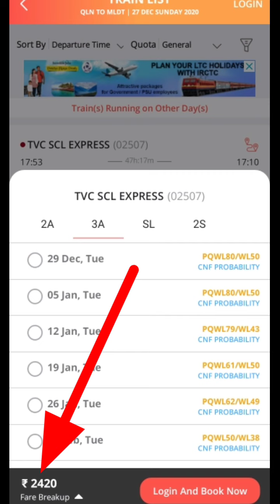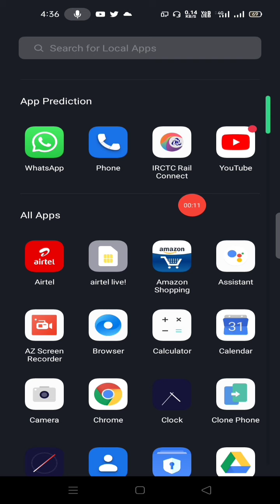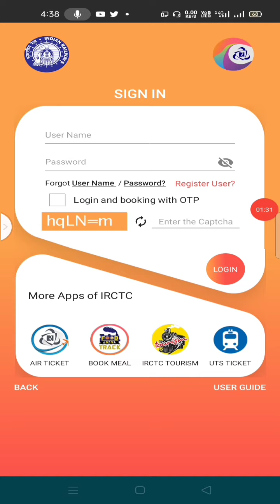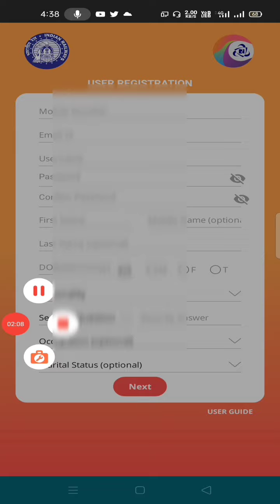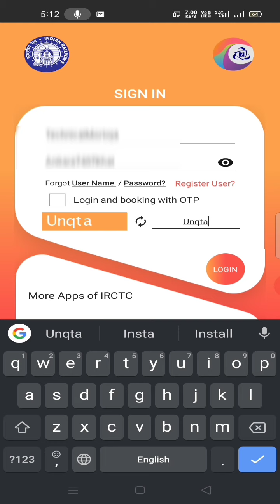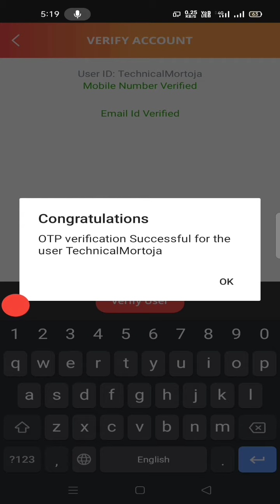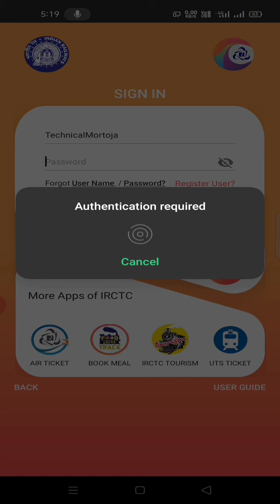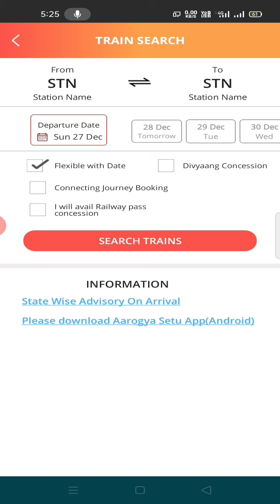Train ticket mobile se kaise nikale | train tickets | IRCTC | Apps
Technical Mortoja

                       From
             GOLAM MORTOJA

□□□□ thanks fowatching □□□□